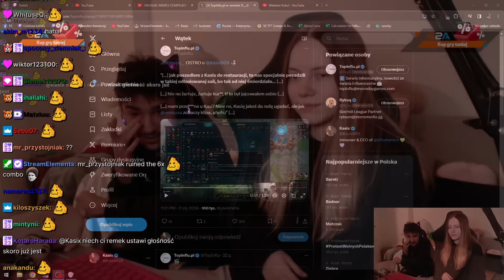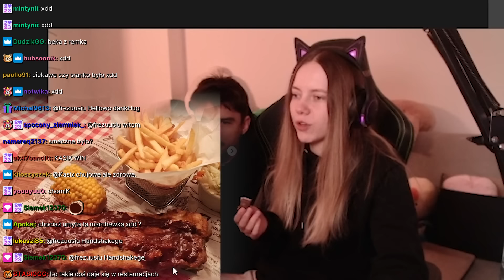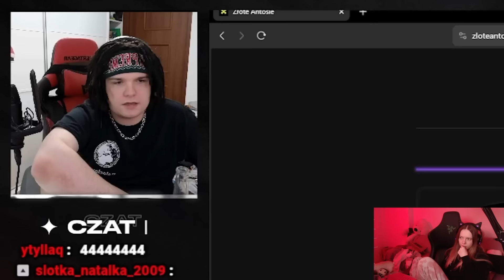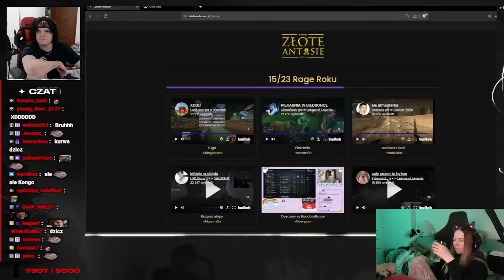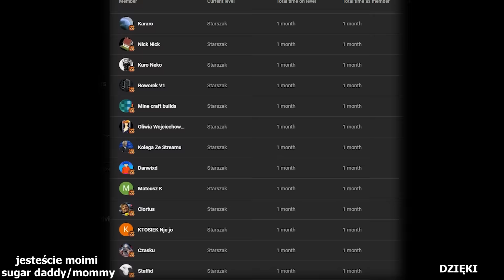CZY SIĘ MARNUJĘ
♦ Montaż: SzorT

00:00-00:18 INTRO
00:18-1:34 Wizyta u architekta
1:34-2:27 Jak przestawić dobę snu
2:27-3:15 Drama z Rybsonem
3:15-3:40 odpowiedź Remka na dramę
3:40-4:29 Lepiej weź coś do jedzenia
4:29-5:08 opinia zarostu?
5:08-5:30 garnuchy
5:30-6:17 Złote Antosie
6:17-6:34 Opiszcie Kasix
6:34-7:50 Wplątuje się w kolejną dramę?
7:50-8:09 Xayoo imperator
8:09-8:11 udarV2
8:11-9:15 Suchar to  dziwak xDD
9:15-10:24 Czy Kasia się marnuje
10:24-10:48 Pojekt mieszkania
10:48-12:23 Nieuczesana vs Kasix Fame20
12:23-12:48 Głosowanie na samego siebie
12:48-13:20 Nagroda dla moderatora
13:20-13:35 PATEC
13:35-14:15 Kasix w nudnym podcaście?
14:15-14:56 Zakup nowego auta?
14:56-15:07 *zapomniałem zmienić muzyczkę, sory*